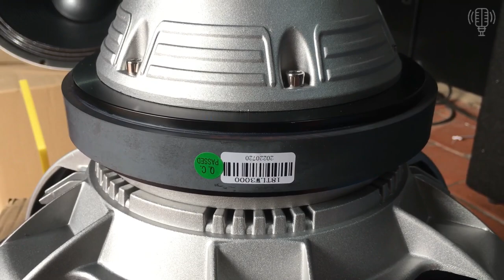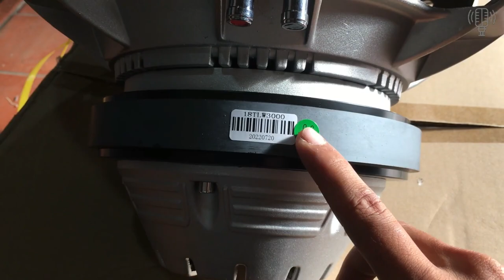Tiếp tục về thêm củ loa bass 2 tầng coil siêu khủng phục vụ các bác chơi sự kiện , tiệc cưới ngoài t